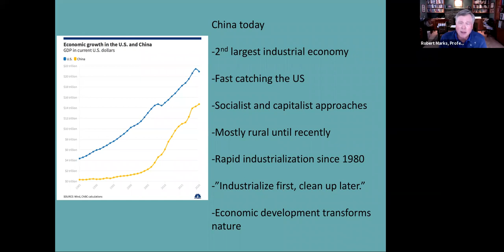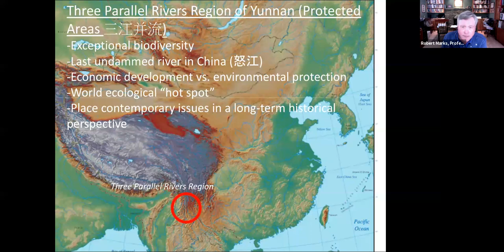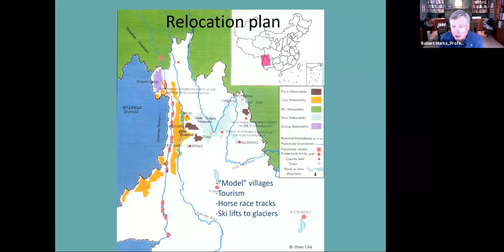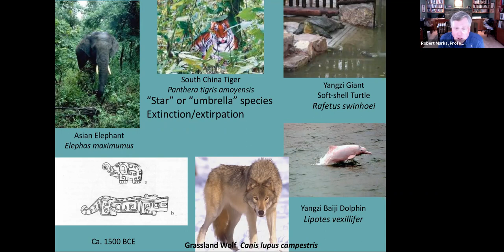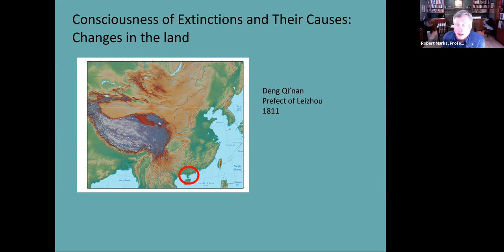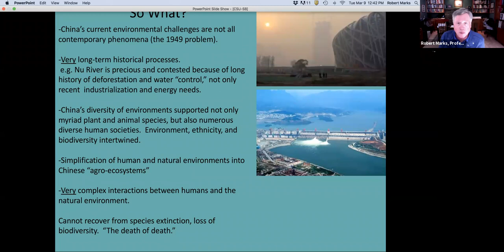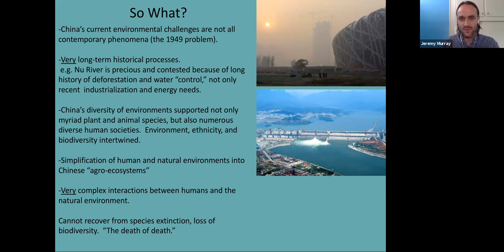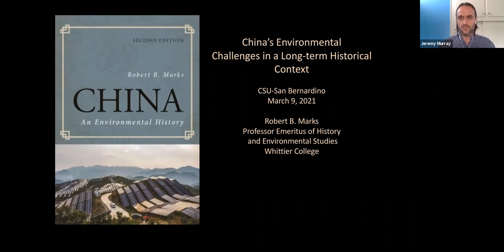China’s Environmental Challenges in a Long-term Historical Context, Dr Robert Marks (Whittier)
Tuesday, March 9, 2021  |  12pm Noon

CHINA TODAY HAS emerged as the world’s largest economy, and that rapid economic development has brought with it massive environmental changes and challenges.  China also has the longest continuous and documented history of any place on earth.  That history provides us with an opportunity to place China’s current environmental challenges into a very long-term context.  As one historian put it, China has experienced “three thousand years of unsustainable development."

ROBERT B. MARKS is Professor Emeritus of History and Environmental Studies at Whittier College. He is the author of several books and articles on Chinese and world environmental history, most notably Tigers, Rice, Silk, and Silt: Environment and Economy in South China (1998), The Origins of the Modern World: A Global and Environmental Narrative from the Fifteenth to the Twenty-first Century (4th ed. 2020), and China: An Environmental History (2nd ed., 2017) (all translated into Chinese).  He has presented papers at conferences in China, Hong Kong, Sweden, Norway, Japan, and the Netherlands. In 1997, he received the Aldo Leopold Award for the best article in the journal Environmental History from the American Society for Environmental History, and Tigers was featured in the New York Historical Society’s “Books That Matter” campaign in 2008. He is currently working on an environmental history of the Eastern Sierra region of California.

Some relevant links for more information and further readings:
Tigers, Rice, Silk, and Silt: Environment and Economy in South China
The Origins of the Modern World: A Global and Environmental Narrative from the Fifteenth to the Twenty-first Century

Presented by the CSUSB History Department, the History Club/Phi Alpha Theta, the College of Social and Behavioral Sciences, and the Intellectual Life Fund.

Apologies for the slight jump around 54.5 mins.